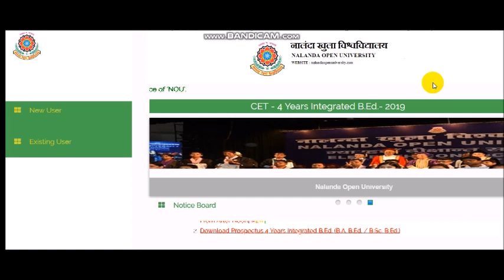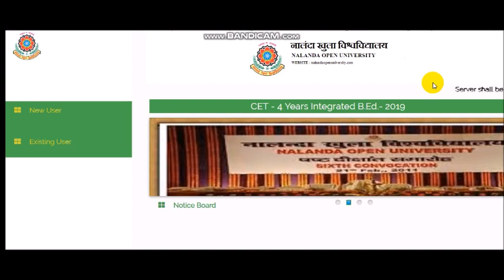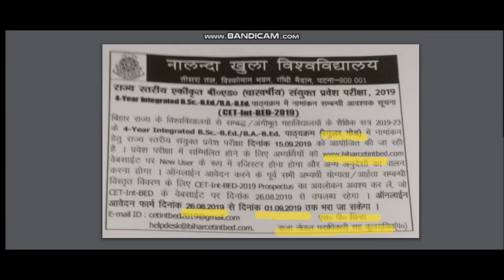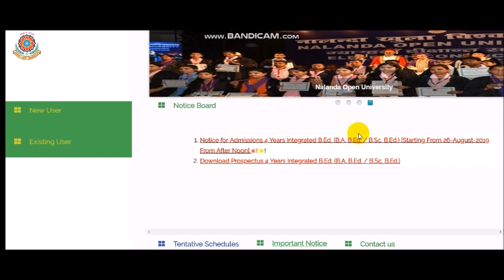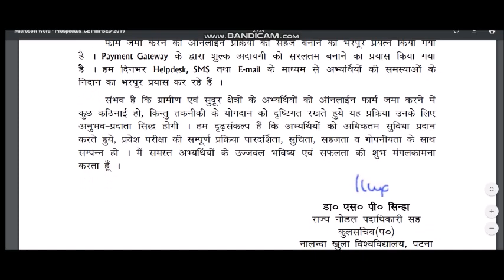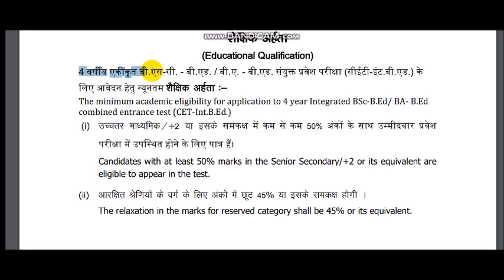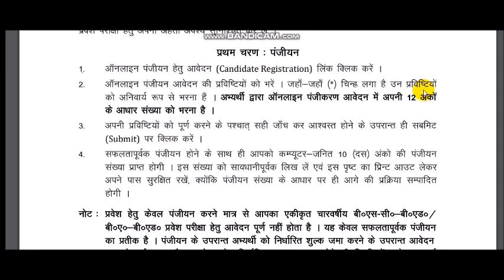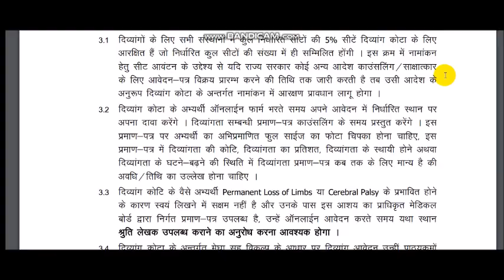BIHAR B ED 2019-2023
BIHAR B.ED. CET 2019 एंट्रेंस के लिए शुरू हो गया आवेदन,

IMPORTANT MCQ